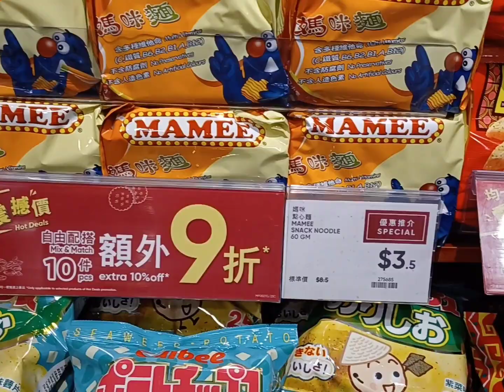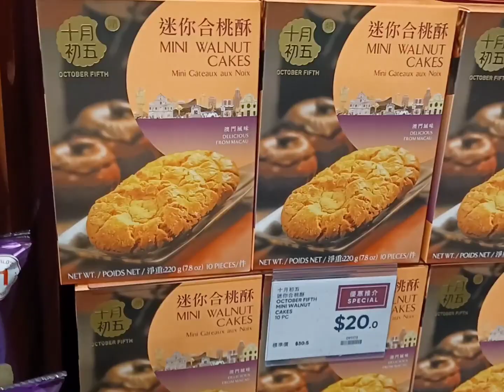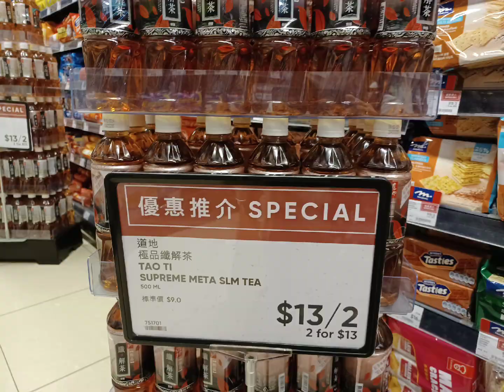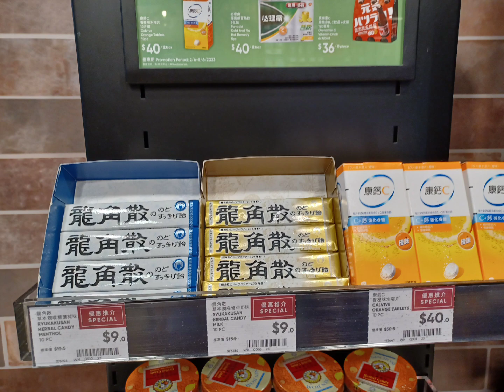💥突發惠康超市(Market place)精選貨品$3.50,$20震撼價發售(只限指定分店)火炭分店🤗